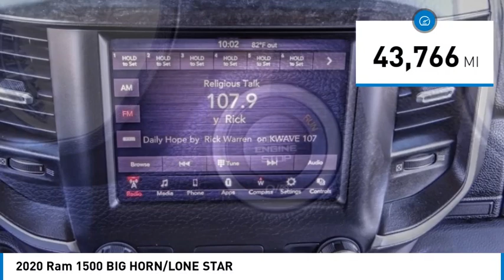2020 Ram 1500 TEMECULA BEAUMONT MENIFEE PERRIS LAKE ELSINORE MURRIETA 822616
2020 Ram 1500 BIG HORN/LONE STAR

26895 Ynez Rd.

GOSCH AUTO GROUP PROUDLY SERVING TEMECULA, BEAUMONT, MENIFEE, PERRIS, LAKE ELSINORE, MURRIETA, AND SURROUNDING SOUTHERN CALIFORNIA LOCATIONS. THIS WHITE 2020 Ram 1500 IS EQUIPPED WITH A HEMI 5.7L V8 Multi Displacement VVT, AUTOMATIC TRANSMISSION, AND RECEIVES AN ESTIMATED . 2020 Ram 1500 BIG HORN/LONE STAR Bright White Clearcoat 2020 Ram 1500 Big Horn/Lone Star 4WD 8-Speed Automatic HEMI 5.7L V8 Multi Displacement VVT 2nd Row In Floor Storage Bins, 4 Adjustable Cargo Tie-Down Hooks, Auto-Dimming Rear-View Mirror, Bed Utility Group, Big Horn IP Badge, Big Horn Level 1 Equipment Group, Black Premium Power Mirrors, Class IV Receiver Hitch, Cluster 3.5 TFT Color Display, Deployable Bed Step, E-Locker Rear Axle, Foam Bottle Insert (Door Trim Panel), Front Extra HD Shock Absorbers, Glove Box Lamp, Hill Descent Control, Off Road Decals, Off Road Group, Pick-Up Box Lighting, Power 4-Way Driver Lumbar Adjust, Power 8-Way Driver Seat, Power Adjustable Pedals, Quick Order Package 25Z Big Horn, Radio: Uconnect 4 w/8.4 Display, Rear Dome w/On/Off Switch Lamp, Rear Extra HD Shock Absorbers, Rear Power Sliding Window, Rear Window Defroster, SiriusXM Satellite Radio, Spray In Bedliner, Sun Visors w/Illuminated Vanity Mirrors, Tow Hooks, Universal Garage Door Opener. Please Call GOScH Ford for more information. Welcome to Gosch Ford! Located in Hemet, CA, Gosch Ford is proud to be one of the premier dealerships in the area. From the moment you walk into our showroom, you'll know our commitment to Customer Service is second to none. We strive to make your experience with Gosch Ford a good one ?? for the life of your vehicle. Whether you need to Purchase, Finance, or Service a New or Pre-Owned Ford, you ??ve come to the right place. Stock #: 822616 | VIN: 1C6SRFMT8LN196788 | 2020 Ram 1500 BIG HORN/LONE STAR ALLOY WHEELS POWER WINDOWS AIR CONDITIONING Gosch Ford Temecula